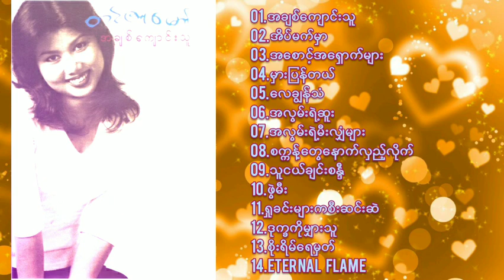တင်ဇာမော်-အချစ်ကျောင်းသူ(1999) Full Album